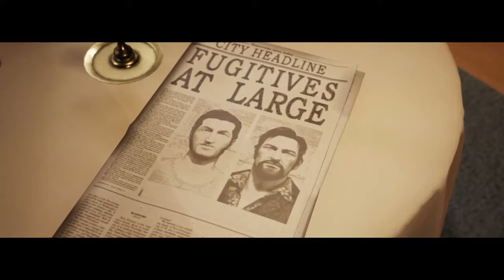A WAY OUT